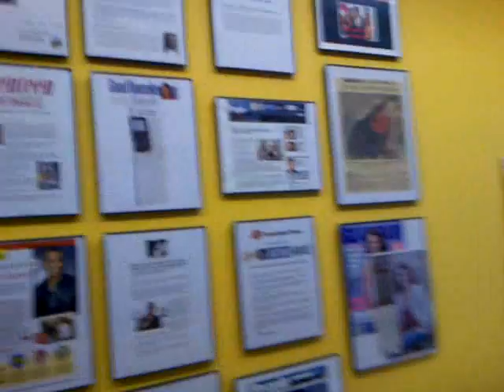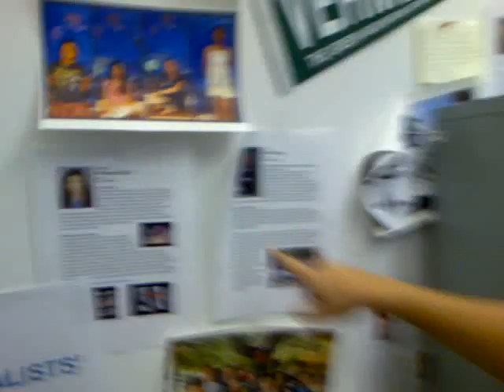DoSomething.org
Shira Lazar speaks with Nancy Lublin, CEO of DoSomething.org, who gives a tour of the DoSomething.org headquarters and explains what their website is all about.